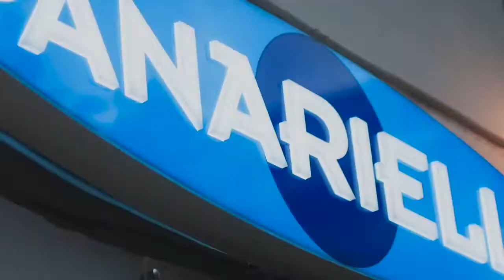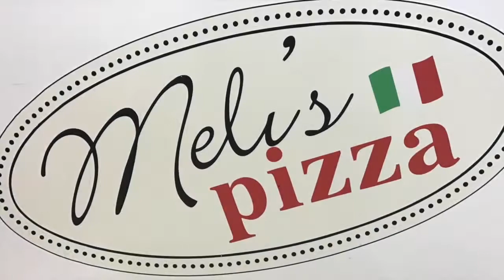Under 16 | Michele Sacco | Juve Stabia-Lecce 0-0